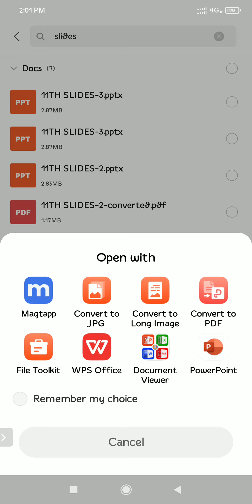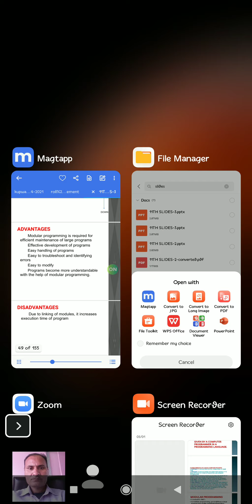11th Computer Science